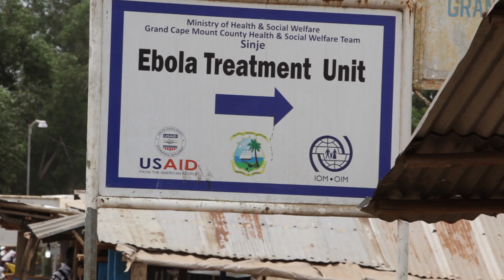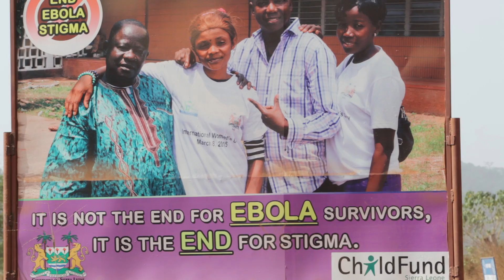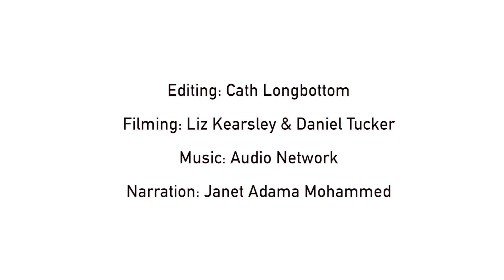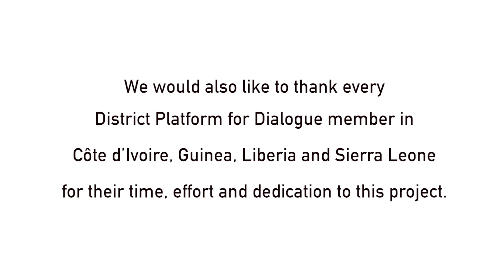Ebola: beyond the health crisis (full version)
Ebola was not just a health crisis. In the already tense border regions of West Africa the epidemic, and attempts to control it, sparked fresh waves of violence. Fuelled by fear and misinformation, individuals and communities were often isolated and ostracised.

Conciliation Resources has been supporting local peacebuilders to unite communities.

Watch this video to hear their stories.